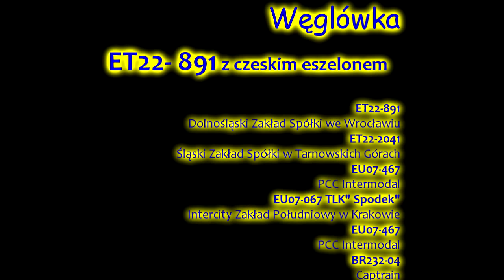Węglówka - Czeski eszelon [Armáda České republiky] @Tarnowskie Góry #2018/07/12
Czeski eszelon prowadzony ET22-934 jedzie na północ.
(numer na filmie jest błędny)

Poza tym pojawiły się maszyny:
- ET22-891
- ET22-2041
- EU07-467 PCC Intermodal
- EU07-067 z TLK "Spodek"
- BR232-04  Captrain.